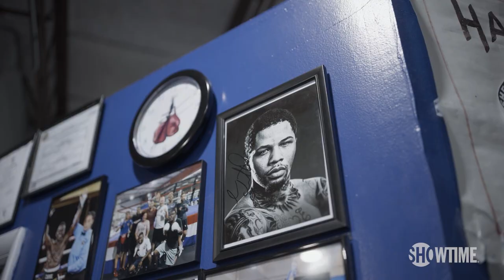ALL ACCESS: GERVONTA DAVIS vs. HECTOR GARCIA | Extended Clip | SHOWTIME PPV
Watch a clip from ALL ACCESS: Davis vs. Garcia.

davisgarcia is Saturday, January 7th on SHOWTIME PPV.